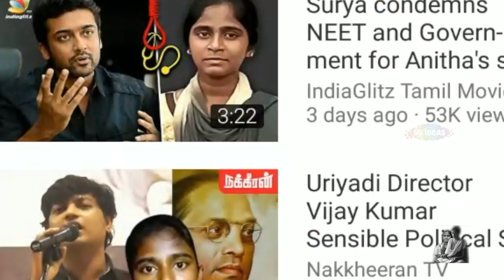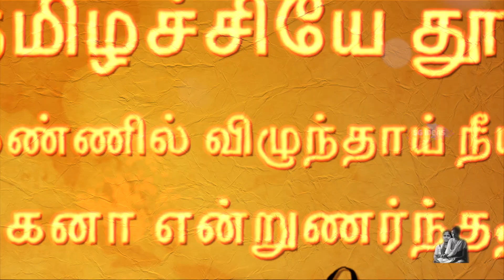~| Dr S. ANITHA TRIBUTE SONG |~ Kavitha Gopi ft SG ideas | ARIYALUR THAMILZHACHIYE |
இந்த பாடலை கவிதா கோபி

அவர்கள் குழுவினருடன் இனைந்து

அனிதா வுக்காக பதிவு செய்து உள்ளனர்

இனி இப்படி ஒரு நிலை வராமல் காப்பது

நம் ஒவ்வொரு தமிழனின் கடமை

இதை வேதனையுடன்  பகிர்கிறேன்

SG Ideas😢

En anbu thangai anithavirku en azhntha irangal 😢😢😢

~| Dr S. ANITHA TRIBUTE SONG |~

SONG : ARIYALUR THAMILZHACHIYE
KavithaGopi ft SGideas
LYRICS : NelsonVasudevan
MIXING : RajeshKanna

Anitha had scored 1,176 out of 1,200 marks in Class XII and had a cut off of 196.75 for medicine.

A 17-year old Scheduled Caste girl, S. Anitha, who had scored 1,176 out of 1,200 marks in her Class XII State Board examinations but was unable to join the MBBS course due to poor scores in NEET, ended her life in Ariyalur district on Friday.

The daughter of a daily wage labourer, hailing from Kuzhumur village near Sendurai here, had impleaded herself as one of the respondents in a Supreme Court case challenging NEET.

Her death triggered strong reactions from political parties and social activists who had been seeking exemption for the State from NEET. Condoling her death, Chief Minister Edappadi K. Palaniswami offered a solatium of ₹7 lakh from the CM’s Relief Fund to her family and a job offer to one of the family members.

If medical admissions had been held on the basis of Plus Two scores as was in vogue for the past decade, Anitha, having scored centum in Physics, 199 in Chemistry and 194 in Biology (she also scored centum in Mathematics), would have secured a cut-off of 196.75 out of 200.

'She had a good chance of securing medical seat'

Considering that the MBBS cut-off for Scheduled Caste candidates last year was only 191.25 last year, she would have, in all probability, bagged a seat in a sought after Government medical college.

However, as admissions were conducted solely on the basis of NEET scores, Anitha did not qualify, as she had scored just 86 marks out of 720 in the test.

When she had gone to New Delhi to implead herself as a respondent in the NEET case in the Supreme Court, she had told journalists, “I want to be a doctor and I will be assured of a seat if the admission is based on Plus Two marks.”

Family grieves

“Her dream had crumbled and Anitha took the extreme step dejected over failing to secure a medical seat because of NEET. Her father and brothers supported the girl to the hilt to realise her ambition, but everything has gone waste,” said a sobbing S. Bhuvaneswari, the girl’s niece, also residing at Kuzhumur village.

Anitha had lost her mother at an early age and her father T. Shanmugam, a load man at the Gandhi Market in Tiruchi, could not afford special coaching for her daughter to prepare for NEET. She is also survived by her four brothers. “The girl seemed to be worried for the past one week although she did not express her emotions. Anitha was a very soft natured girl and was always very calm,” said Ms. Bhuvaneswari, adding that the government should at least now exempt T.N. from NEET.

According to her family, Anitha hung herself inside her house apparently using a saree. The girl’s father Shanmugam and grandmother were away when she took the extreme step. Her grandmother, T. Periammal, who returned home in the afternoon, found the girl hanging inside the house.